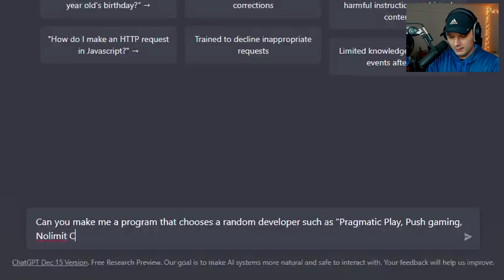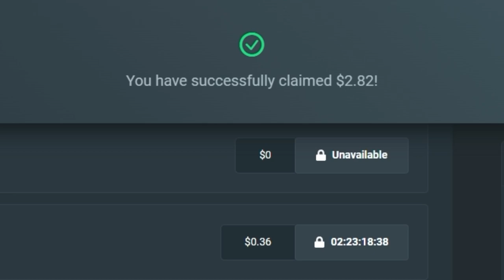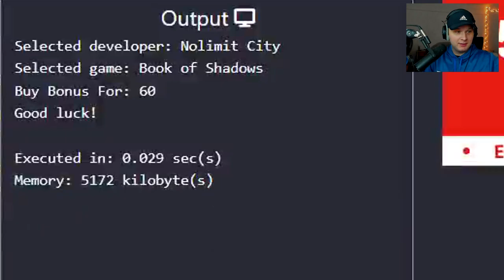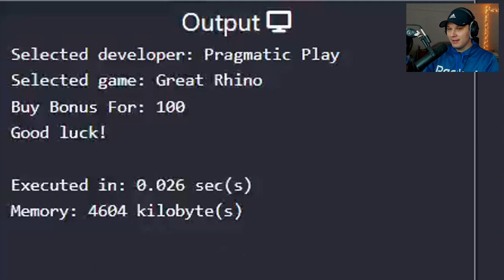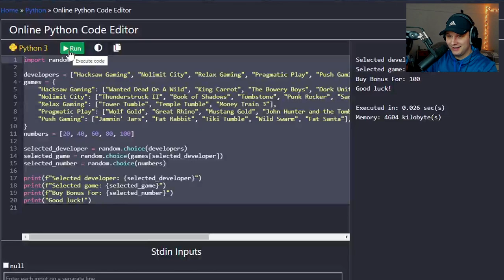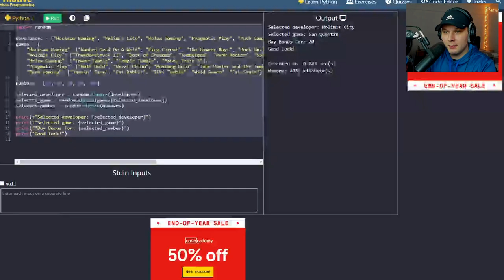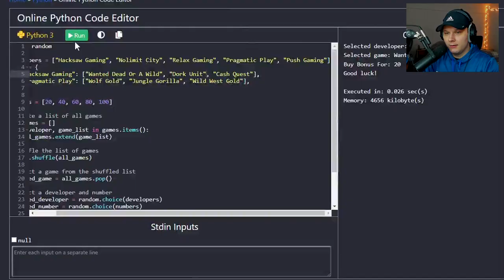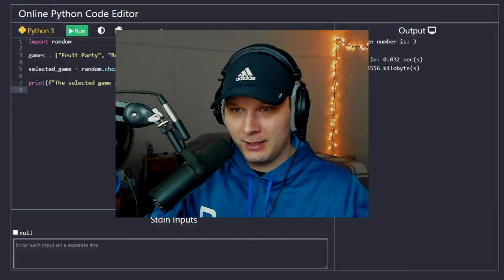i asked A.I. to Gamble for me, will i profit? (BONUS BUYS)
i found an AI that will gamble for me, how bad could this really go? lets find out...

if you see this type "wet" in the comments ill heart it :)